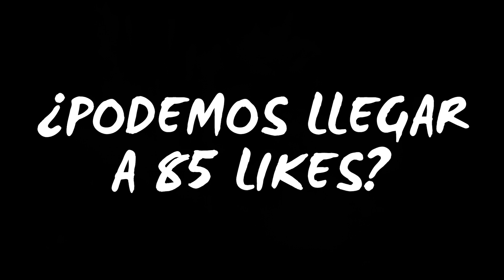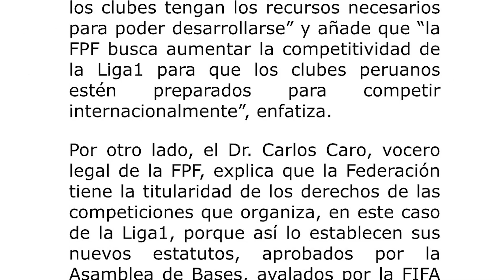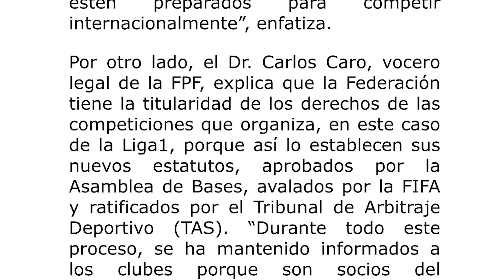ALIANZA LIMA CONTARÁ con PABLO SABBAG | ZAMBRANO CERCA de LLEGAR | PROBLEMÓN por DERECHOS DE TV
Últimas actualizaciones del bicampeón del fútbol peruano:
➡️ Alianza Lima hizo oficial las contrataciones de Bryan Reyna, Jesús Castillo y Edison Chávez. Además, Josepmir Ballón, Ricardo Lagos y Ángel de la Cruz renovaron con el club y junto con otros jugadores han pasado las pruebas médicas.

➡️ Por otro lado, Axel Moyano, Renato Rojas y Christian Benavente no continuarán con el cuadro de La Victoria. ¿Cuál será el destino de estos 3 jugadores?

➡️ Mientras que aún se define si Carlos Zambrano vendrá al club o no, La Equidad de Colombia ha aceptado prestar a Pablo Sabbag. ¿Por cuánto tiempo contaremos con El Jeque?

La review de estas noticias aquí, en La Bitácora de Juanjo